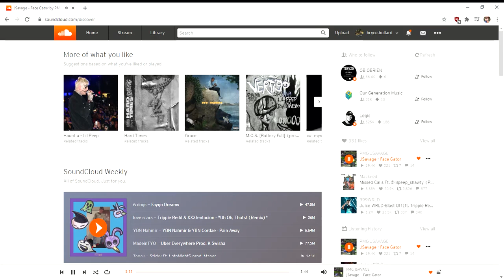JSavage - Face Gator